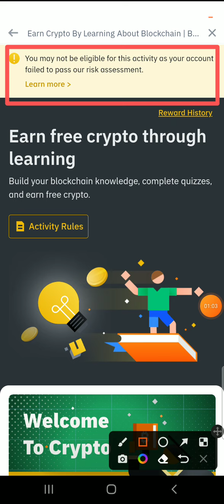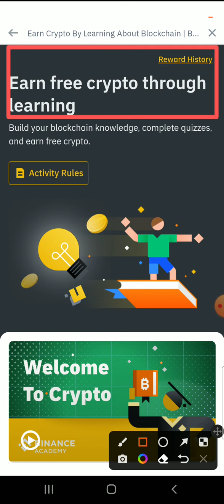binance not eligible problem solved || binance learn and earn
binance not eligible problem solved
binance not eligible problem
Binance not eligible
Binance not eligible problem hindi
binance new offer
Binance reward not eligible